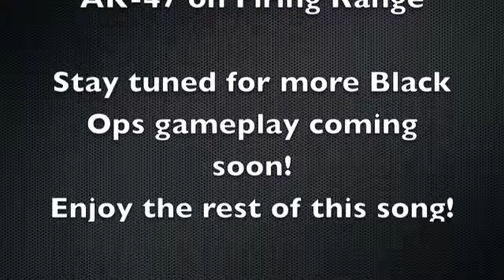AK-47 on Firing Range 14k/1d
Layout:
Scavenger Pro
Steady Aim
Marathon

I am using the AK-47. It is one of the best Assault Rifles in the game. My secondary was the CZ-75 pistol.

REQUEST A BLACK OPS GUN!